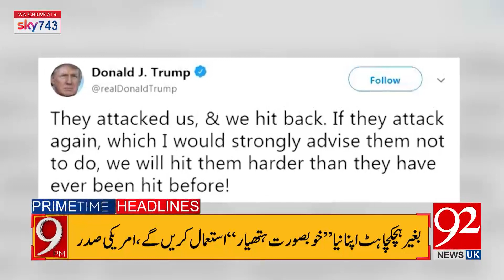Headlines & Bulletin | 09 PM | 05 January 2020 | 92NewsHDUK H